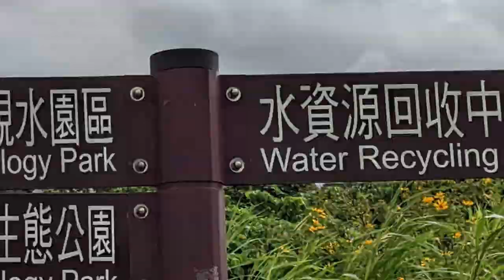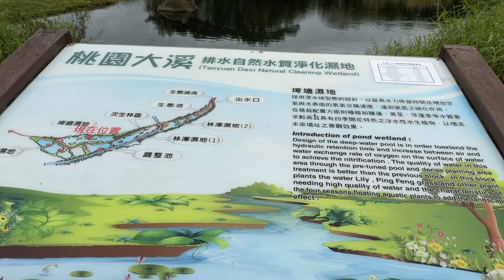20221204月眉生態園區落羽松開始變紅了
20221204月眉生態園區落羽松開始變紅了
1
00:00:00,0 -- 00:00:07,7
月眉人工濕地生態公園
桃園大溪天空之鏡落羽松秘境
Google 月眉停二停車場 就可以到了, 免費停車

2
00:00:12,12 -- 00:00:17,17
腫柄菊（學名：Tithonia diversifolia，別稱王爺葵、提湯菊
、狄氏菊、異葉狄氏菊、假向日葵）為菊科腫柄菊屬的植物
產地在台灣中部及南部地區被歸化為野生花草植物

3
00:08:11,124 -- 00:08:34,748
Google到月眉停二停車場
免費停車哦